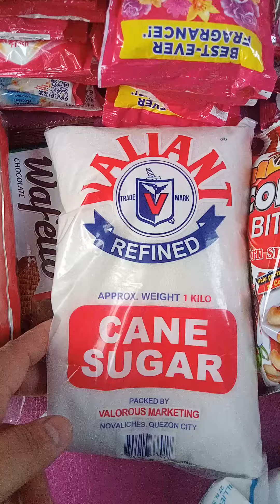stock na grocery